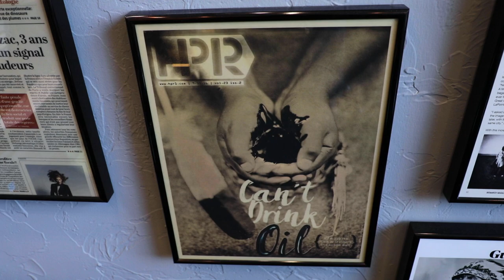"My Reflection" - Shane Balkowitsch Documentary - Clip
A short clip from our upcoming documentary film on Wet Plate Artist, Shane Balkowitsch.

Her is Chelsy Ciavarella. Him is Greg DeSaye. The Fellas are all the creatives we meet and work with along the way. We are a small filmmaking team handling all ends of production creating original content. We are currently in post-production on our first short documentary film on wet plate artist, Shane Balkowitsch.